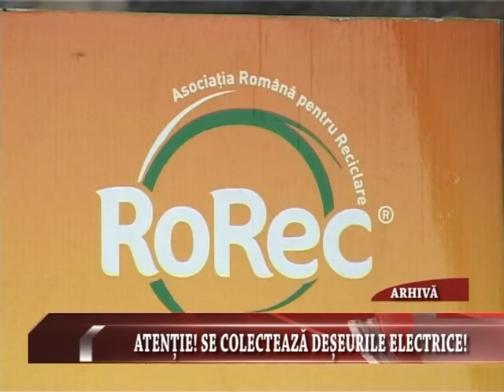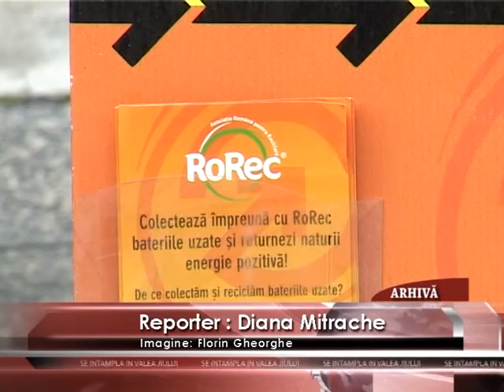ȘTIRILE MONDO TV : ATENȚIE! SE COLECTEAZĂ DEȘEURILE ELECTRICE!